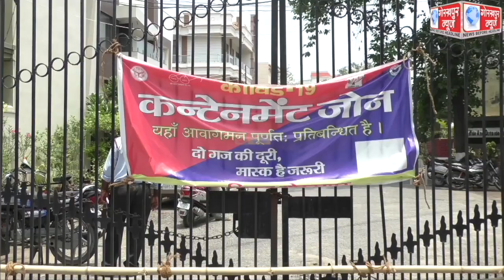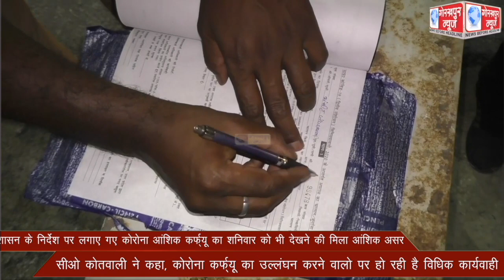शासन के निर्देश पर लगाए गए कोरोना आंशिक कर्फ्यू का शनिवार को भी देखने की मिला आंशिक असर,सीओ कोतवाली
शासन के निर्देश पर लगाए गए कोरोना आंशिक कर्फ्यू का शनिवार को भी देखने की मिला आंशिक असर,सीओ कोतवाली ने कहा, कोरोना कर्फ्यू का उल्लंघन करने वालो पर हो रही है विधिक कार्यवाही